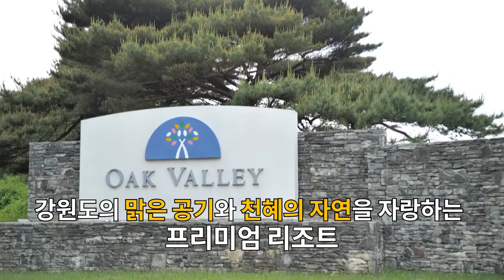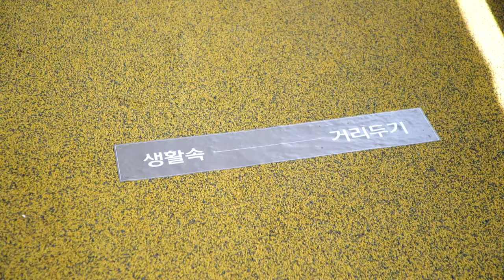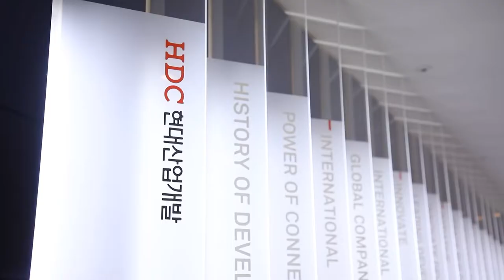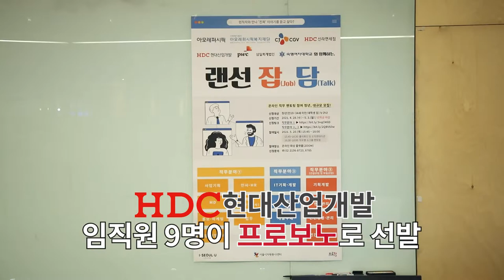[HDC ZOOM IN] 가치를 실현하며 성장하는 HDC!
HDC그룹의 가치를 실현하며 함께 성장하는 모습
만나러 가보실까요~?

1. HDC리조트, 교외 휴양형 도시를 꿈꾸는 오크밸리
2. HDC현대산업개발, 온라인 직무 멘토링 ‘랜선잡담’ 참여

지속 가능한 삶을 위해 미래를 함께 고민하며
더 나은 삶을 만들어가고 있는 HDC그룹!

오늘보다 내일이 더 기대가 됩니다!